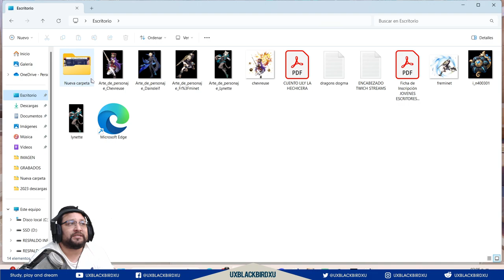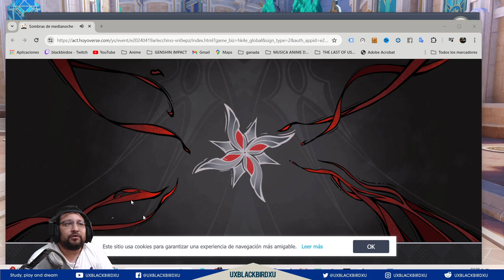▶️ Guia del evento web Arlecchino 👍 | 🐳 Genshin Impact🐳 | Como hacerlo, protogemas y mas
Codigo Creador de Contenido en EPIC:
UXBLACKBIRDXU

OH EKATE
banners mas nuevos (ohekate)

✅Guia del evento web Arlecchino 👍 Como hacerlo, protogemas y mas 💎